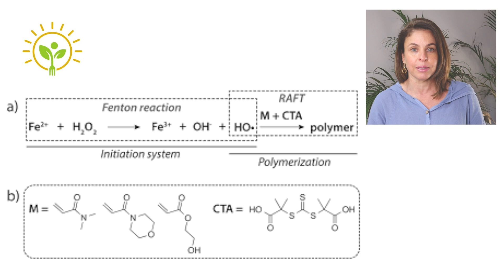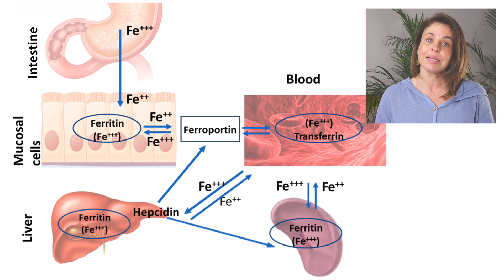ERROS NA SUPLEMENTAÇÃO DE FERRO | APRENDA NUTRIÇÃO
➤ AVISO

➤ APRENDA MAIS

➤ BIOGRAFIA